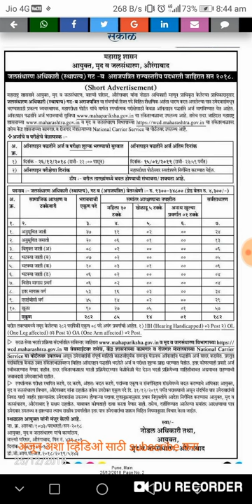Mega bharati jahirat 2019 मेगा भरती जाहिरात प्रसिध्द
exam book
स्थापत्य अभियांत्रिकी